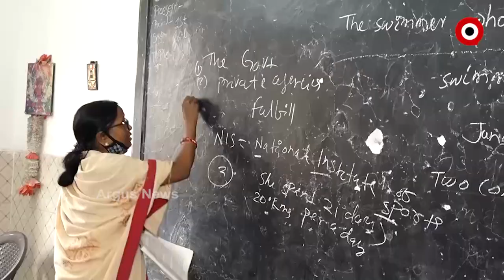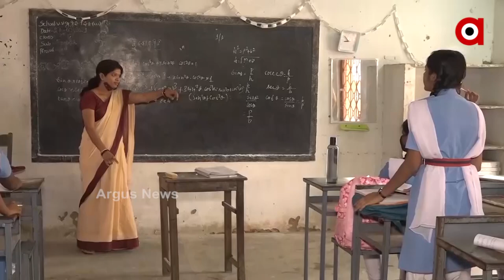26ରୁ ଖୋଲିବ ଦଶମ, ଦ୍ବାଦଶ ଶ୍ରେଣୀ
ରାଜ୍ୟରେ ଦଶମ ଓ ଦ୍ବାଦଶ ଶ୍ରେଣୀ ପାଠପଢା ଆରମ୍ଭ ପୂର୍ବରୁ ଡିଇଓମାନଙ୍କ ସହ ବୈଠକ କରିଛନ୍ତି ବିଦ୍ୟାଳୟ ଓ ଗଣିଶିକ୍ଷା ମନ୍ତ୍ରୀ । ଏସଓପି ପାଳନ ହେଉଛି କି ନାହିଁ ତାର ଯାଞ୍ଚ କରିବାକୁ ନୋଡାଲ ଅଫିସରଙ୍କୁ ନିର୍ଦ୍ଦେଶ ଦିଆଯାଇଛି